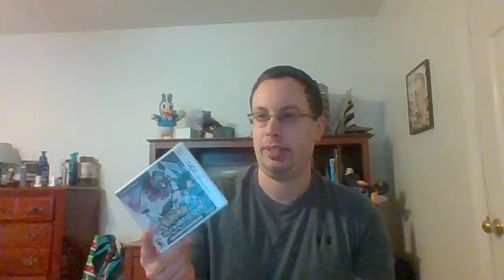Open Dragon Mouth #77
The Lineup:
Finally Gave In
Extreme Dog Grooming
Mikeneko Yamada
Zombie Raccoons
The Voyage of Doctor Doolittle